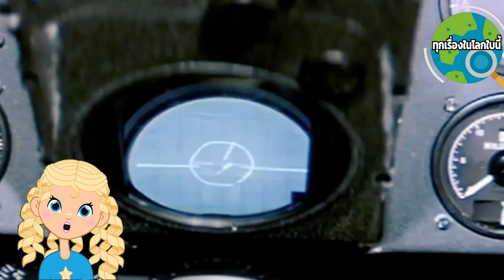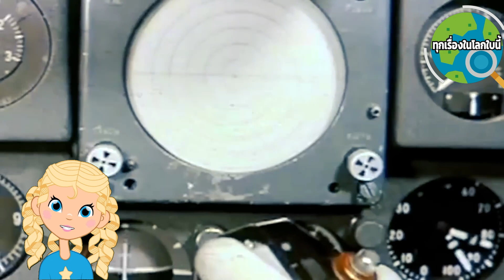Draken บรรพบุรุษของ J-39Gripen รูปทรงสวยที่สุดและล้ำสมัยที่สุดในยุคนั้นสนุกมาก แนวคิดการออกแบบ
สวีเดนเป็นประเทศเล็กๆแต่เป็นประเทศที่สามารถผลิตเครื่องบินได้เอง จนสามารถสร้างเครื่องบินที่เป็นแนวทาง ต้นแบบของเครื่องบินล้ำสมัยในยุคต่อๆมาได้ เทคโนโลยี แนวคิดในการออกแบบ การพัฒนา ที่ล้ำสมัยมากในยุคนั้น